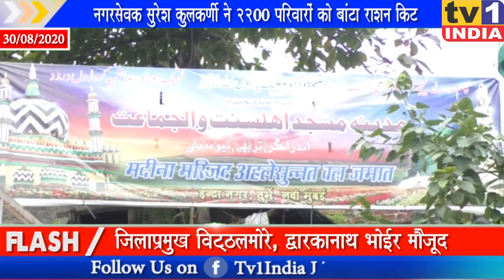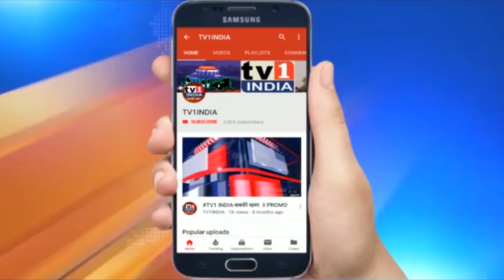Navi Mumbai नगरसेवक सुरेश कुलकर्णी ने 2200 परिवारों को बांटा राशन, दर्जनों समाजसेवी पार्टी में शामिल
कोरोना लॉकडाउन के बीच परेशान तुर्भे प्रभाग के इंदिरा नगर इलाके में पूर्व नगरसेवक सुरेश कुलकर्णी द्वारा 2200 परिवारों को राशन किट का वितरण किया. इस अवसर पर शिवसेना जिलाप्रमुख विट्ठल मोरे और द्वारकानाथ नाथ भोईर के साथ ही प्रकाश पाटिल, राजूभाई अब्बुलैस समेत तमाम पदाधिकारी मौजूद थे.